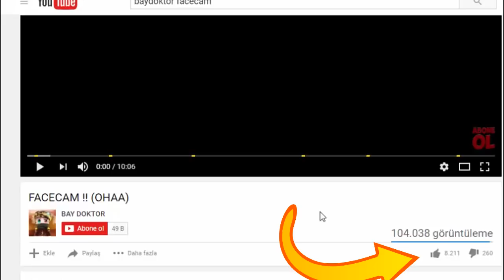ELMAS AVINA ÇIKTIK (MADEN) !! 😎 MODCRAFT #2